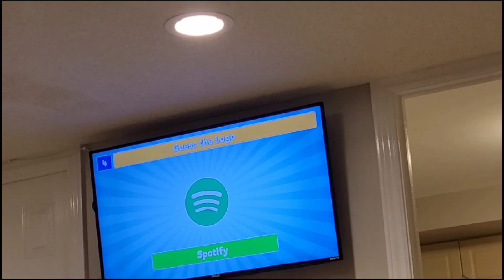Challenge Of Guess The Logo 📺🔕| Ayezl ki mastiyan|SFTAF WORLD